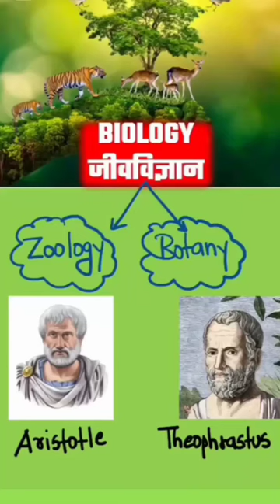Biology is divided into two parts